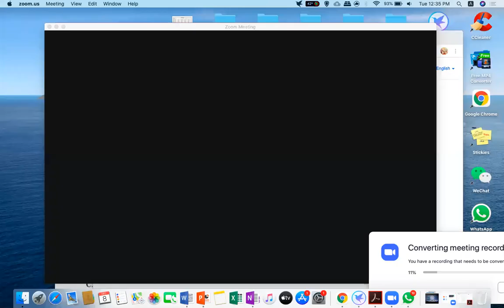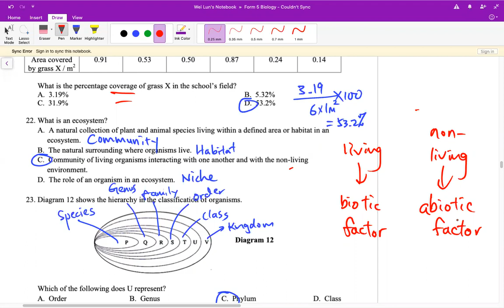CHKL 2020 BIO SPM Trial Paper 1 Part 2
2020 SPM Biology Trial discussion